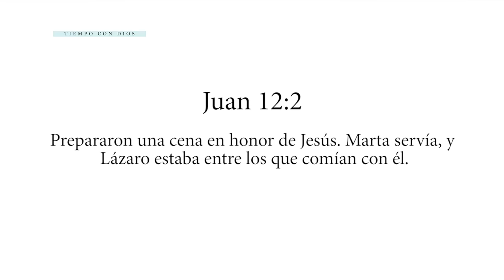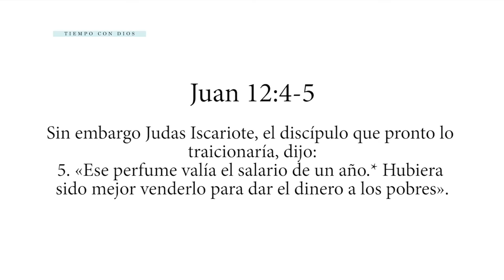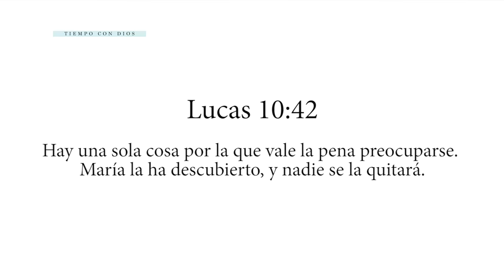¿Desperdicias tu tiempo? - Majo Solís Vlog // Serie: Tiempo Con Dios